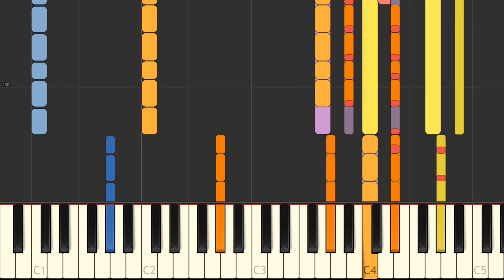Let Me Love You / DJ Snake ft. Justin Bieber (instrumental version + tutorial)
Instrumental version of the song "Let Me Love You" with animated keyboard, made famous by DJ Snake ft. Justin Bieber.